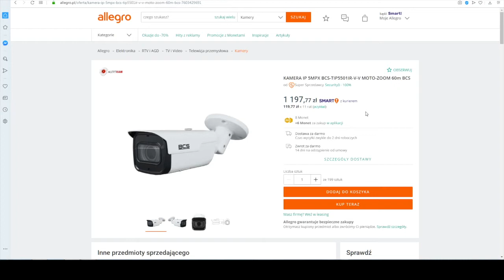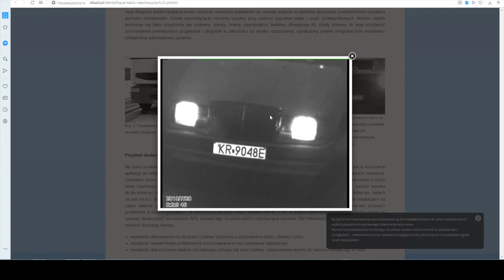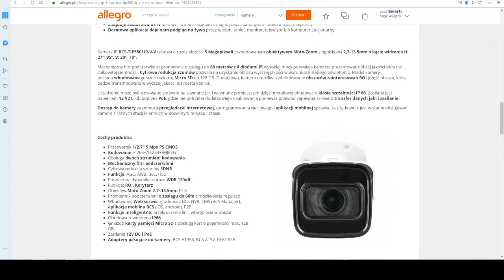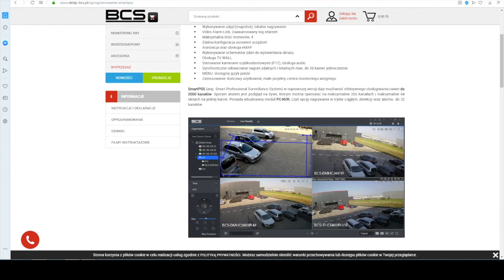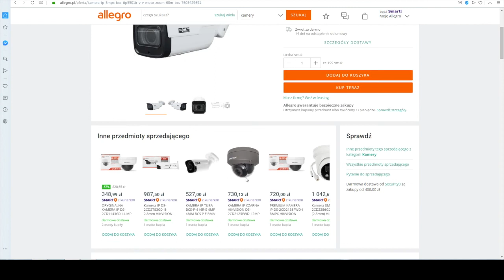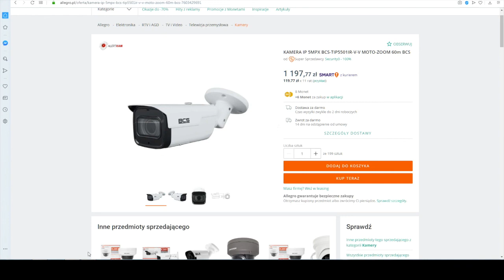Pod lupą Kamera z której odczytasz tablice rejestracyjne w nocy poradnik przed zakupem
Prezentowany model to: BCS-TIP5501IR-V-V
Link do szczegółowego opisu:

jeśli masz więcej pytań ? śmiało pisz i dzwoń jesteśmy do twojej dyspozycji.

muzyka: Lake-Effect · Poemme